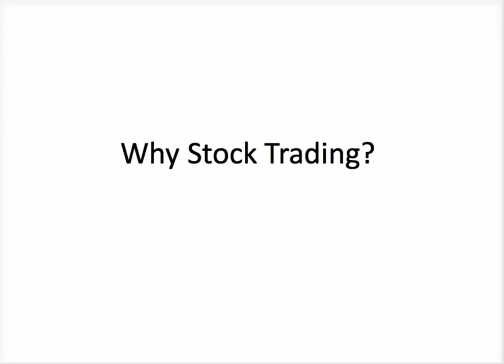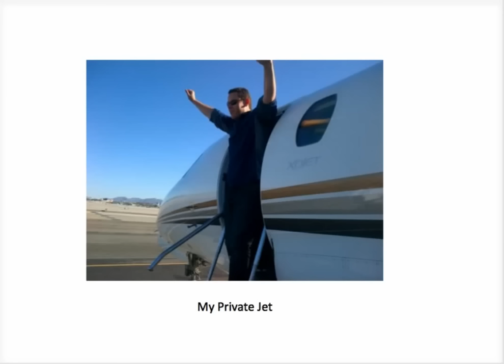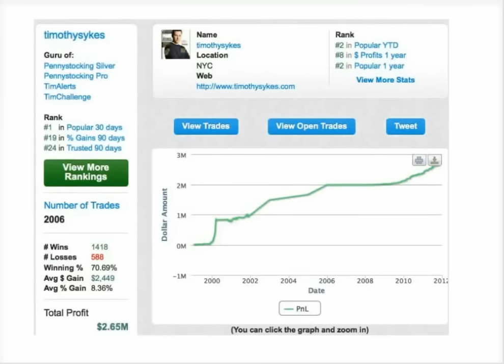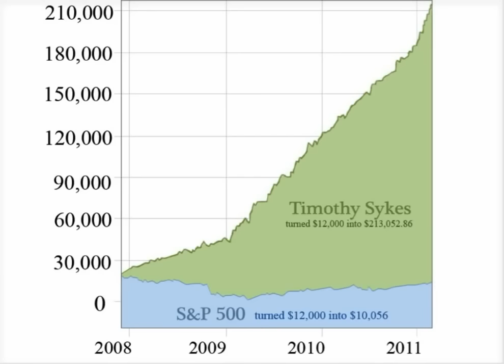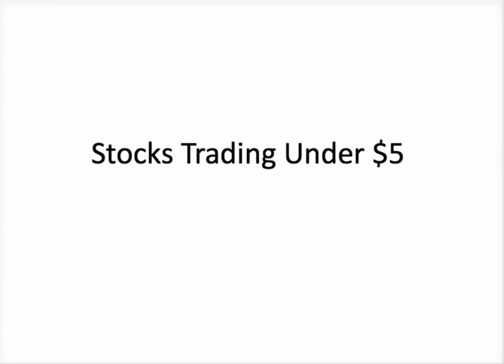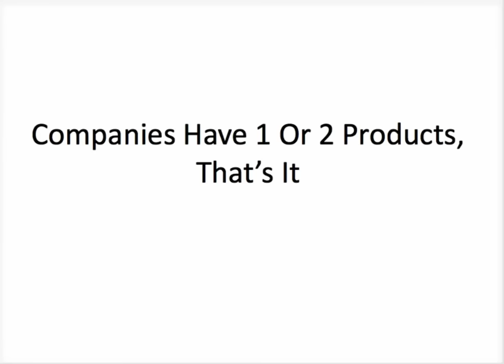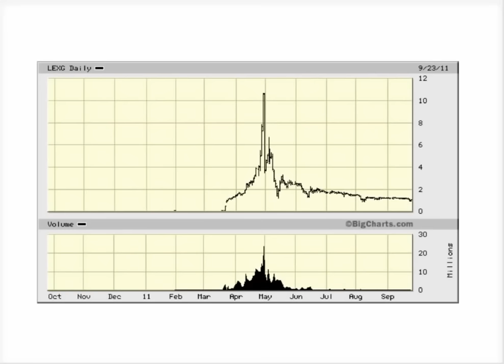How To Pick Stocks with Tim Sykes | How To Pick a Stock To Invest In Penny Stock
- 7-Day Free Trial InPennyStock University - Join The Free Ultimate Stock Trading Course To Make Your First $10,000 Trading Stocks, regardless of your background or experience - New Cryptocurrency & Bitcoin Course- 50% Off

Learn Exactly How to Trade Penny Stocks Make Money With Penny Stocks for Beginners Today!

If you want to know how to make money with penny stock trading and make money from anywhere, make sure to check out the video and the link above to get 1-on-1 training with a millionaire penny stock trader!

Also, get free access to multiple stock trading video lessons.

Learn how to trade penny stocks and invest in the stock market even if you don't have thousands of dollars! This video teaches how to grow your account and trade penny stocks at a beginner level!

LET’S CONNECT!

Additional Tags:

Pick stocks
Penny stocks
Penny stocks trading
Stock market
Stock trading
How to trade stocks
How to pick a good stock
Picking stocks
How to pick a stock
How to select stocks
How to choose stocks
How to pick stocks to invest in penny stocks
mubarak shah
claytrader
Making money with stocks
Penny Stock
Timothy Sykes